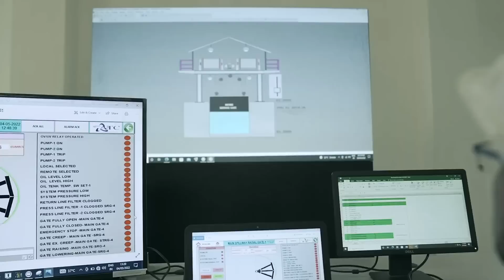भारत ने तोड़ डाला चीन औऱ जापान का घमंड, एशिया में पहली बार ये प्रोजेक्ट मचाएंगे तहलका